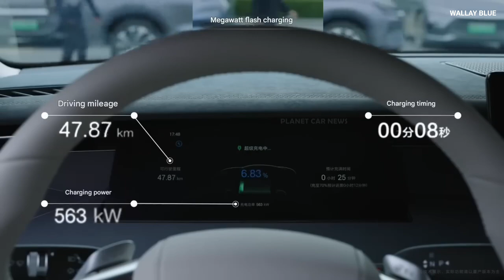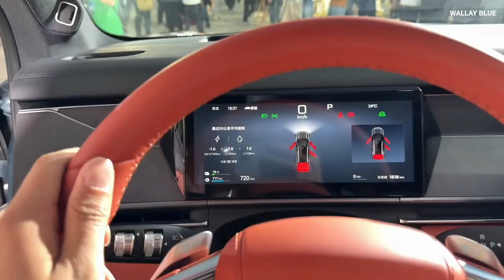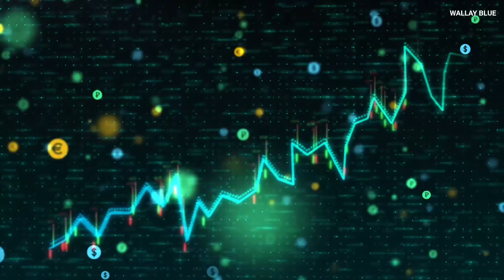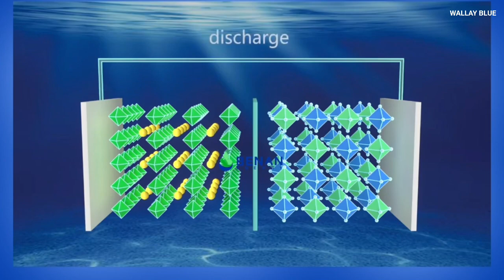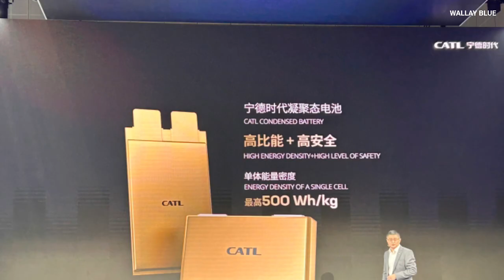BYD Unveils New EV Battery Capable of Fast Charging in Just 5 Minutes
BYD, a global leader in electric vehicle innovation, has unveiled a revolutionary battery and charging system that could redefine the future of electric mobility. This cutting-edge technology, part of BYD's Super e-Platform, enables electric vehicles to gain an impressive 470 kilometers (approximately 292 miles) of range in just five minutes of charging. This breakthrough addresses one of the most significant challenges in the EV industry: the time it takes to recharge, bringing it closer to the convenience of refueling traditional gasoline-powered vehicles.

The Super e-Platform operates at an unprecedented peak charging power of 1,000 kilowatts, or one megawatt, making it the first of its kind in the EV industry. This is achieved through BYD's advanced lithium iron phosphate Blade battery technology, renowned for its safety, efficiency, and durability. The system can handle up to 1,000 amps of current, allowing it to sustain this high charging power throughout the cycle. This translates to a charging rate of approximately 1.24 miles per second, a speed that significantly outpaces Tesla's latest Superchargers, which currently offer up to 500 kilowatts and require 15 minutes to add 275 kilometers of range.

BYD's new charging system will debut in the updated versions of its Han L sedan and Tang L SUV, both of which are set to launch soon. These models are competitively priced, starting at around $37,300, making them accessible to a wide range of consumers. In addition to their advanced charging capabilities, these vehicles boast impressive performance features, including acceleration from 0 to 100 kilometers per hour in just two seconds, thanks to their high-performance electric motors.

To support this groundbreaking technology, BYD plans to install over 4,000 ultra-fast charging stations across China. This ambitious infrastructure expansion aims to enhance accessibility and convenience for EV owners, further encouraging the transition to electric mobility. The company has also seen a significant boost in its market performance, with shares rising by 6% following the announcement, contributing to a 58% increase in stock value this year.

While some concerns have been raised about the potential impact of such rapid charging on battery lifespan, BYD's advancements suggest that they have addressed key challenges, including safety risks and efficiency. The company has incorporated a sophisticated battery cooling system that allows the battery to reach peak charging power faster and sustain it longer, ensuring both safety and performance. This innovation not only positions BYD as a leader in the EV market but also sets a new benchmark for the industry, pushing the boundaries of what is possible in electric vehicle technology.

The implications of this development are far-reaching. By drastically reducing charging times, BYD is effectively eliminating one of the primary barriers to EV adoption: range anxiety and the inconvenience of long charging sessions. This technology brings electric vehicles closer to achieving parity with internal combustion engine vehicles in terms of convenience, making them a more viable option for a broader audience. As BYD continues to innovate and expand its market presence, it is clear that the company is playing a pivotal role in shaping the future of sustainable transportation. This breakthrough is not just a milestone for BYD but a significant leap forward for the entire EV industry.